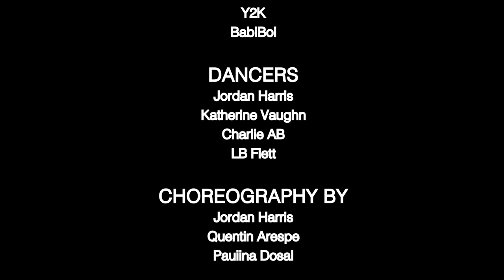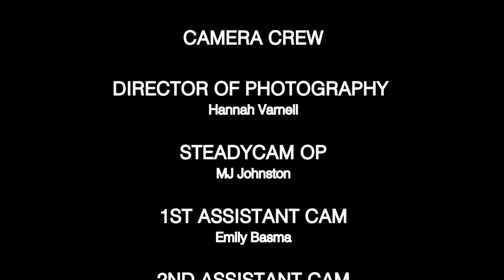p1nkstar's GIRLS LIKE US (Official Live Music Video Experience)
GIRLS LIKE US is a live music video experience by Texas pop sensation, p1nkstar, celebrating the work of trans artists in Texas. Girls Like Us is presented by Hotel Free TV and directed and produced by p1nkstar and Y2K in Austin, Texas.

With performances by Lorelei K, Belladonna and Quentin Arispe and special appearances by Gavilán Rayna Russom, Ariel Zetina, Girl6 (Natalie Sanders),Y2K and BabiBoi.

This project is supported in part by Double Scorpio, Forever Eternal Moments Studios, Coconut Club, bbatx, Y2K Technologies, ASHwell Clinic, Gender Unbound & IMMEDIATE Fashion School. Thanks for the support and care you have provided to this program.

STARRING
p1nkstar (@p1nkstar_)
Belladonna (@bellad.nna)
Quentin Arispe (@quentinaripse)
Lorelei K (@l0releik)
GIRL6 (@ms_girl6)
Y2K (@y2kmusic)
BabiBoi (@babiboibitch)

DANCERS
Jordan Harris (@pharraoharris)
LB Flett (@lbflett)
Charlie AB (@low.theory)

CHOREOGRAPHY BY Jordan Harris, Quentin Arispe, Paulina Dosal (@planetpau)

PRODUCED BY p1nkstar & Y2K Technologies
DIRECTED BY Y2K (Artie Moreno) & p1nkstar

Production Manager – p1nkstar
Assistant Director – Maggie Bailey
Assistant Producer (Outreach) – Mac Irvine

CAMERA
Director of Photography – Hannah Varnell
Steadicam Op – MJ Johnston
1st Assistant Camera – Emily Basma
2nd Assistant Camera – Bianca Greene
BTS – Sierra Arnold, Julian Antonio Moreno

SOUND
On-Site Sound and Recording Engineer – Britt Malm with Copperwire Productions
Recording Assistant – p1nkstar
Mix & Master – Boy Sim

Diary (Intro) – p1nkstar (prod. Mr.Kitty)
Diary – p1nkstar (prod. Mr.Kitty)
Superstar – p1nkstar (prod. Mr.Kitty)
Blooming Vulvae – Gavilán Rayna Russom
Glitter Queen (Mr.Kitty Remix) – p1nkstar
World Destroyer (ft. BabiBoi) – Y2K (prod. Boy Sim)
Stone Cold Bitch Rebellion - Lorelei K (prod. Lorelei K & Michael Briggs)
Take The Blame - Lorelei K (prod. Lorelei K & Michael Briggs)
Chasers – Ariel Zetina
Killer – Quentin Arispe
I'm That Bitch (ft. Meta) – Quentin Arispe
My Melody (ft. Ben Aqua) – p1nkstar (prod. Ben Aqua)
Throb (ft. Belladona) – VZE
Smile – Belladonna
Girls Like Us (Intro) – p1nkstar (prod. Boy Sim)
Girls Like Us – p1nkstar

MAKE-UP, HAIR & WARDROBE
Stylist – Y2K (Artie Moreno), p1nkstar & Ruby Knight
Dresser – Ruby Knight
MUA & Hair – Ruby Knight
Costume Design – Y2K (Artie Moreno)
Seamstress – Jennifer Moreno

DESIGN
Art Director – Y2K (Artie Moreno)
Production and Stage Design – Y2K (Artie Moreno)
Design Assistant – Arturo Moreno Sr.
Company Assembler – Jesus Moreno S.

LIGHTING
Stage Lighting – Allume Live Productions
Lighting Director – Ruby Leigh
Lighting Assistant – Evan

PARTNERS
Forever Eternal Moment
Coconut Club Austin
Double Scorpio
bbatx (BossBabesATX)
Ashwell Clinic
The Creative Fund
Gender Unbound
IMMEDIATE Fashion School

Hannah Varnell
Allume Live Productions
Ivy Chiu
Aduro Studios
Angela Herr